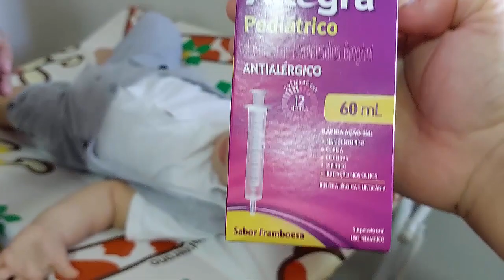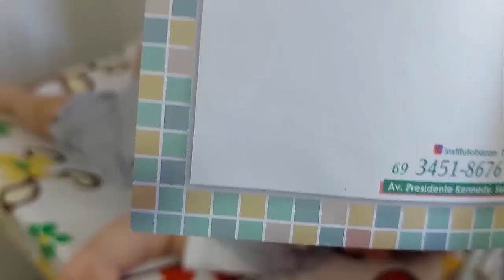APRENDEMOS A USAR O ESTOJO DE REMÉDIO DO GUILHERME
NESTE VÍDEO MOSTRAMOS COMO ENCHER O ESTOJO PARA APLICAR O REMEDIO VIA ORAL NO BEBÊ, CONFIRA O VÍDEO COMPLETO.